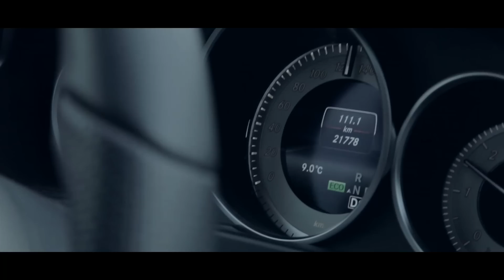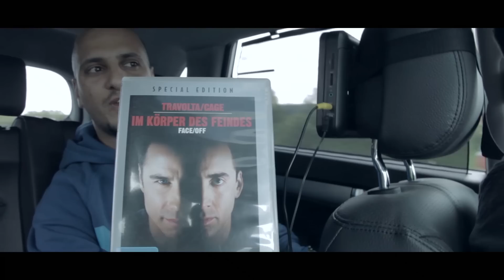ALPA GUN TV - FAXXEN IM AUTO // FAHRT ZU MANUELLSEN FOLGE 1/2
Bestellink zu EHRENSACHE 2